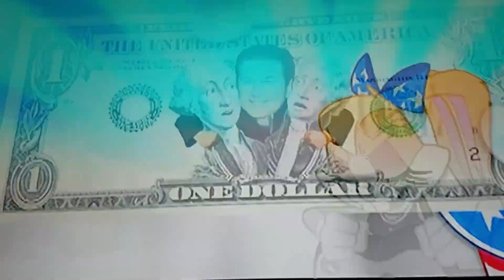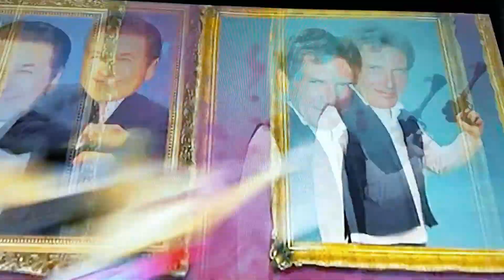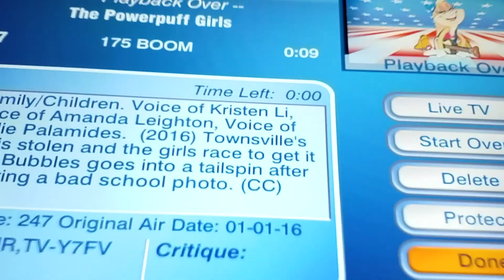Best friends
We are best friends.         Presented by boomerang